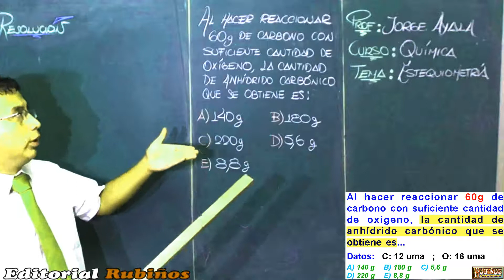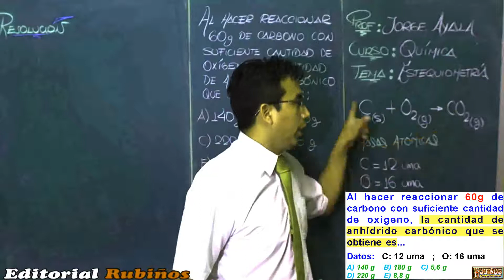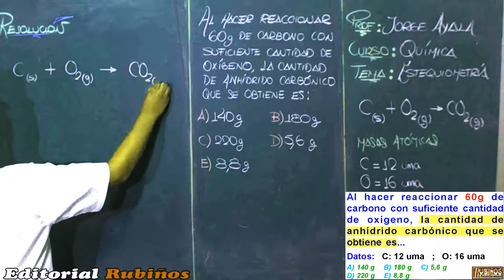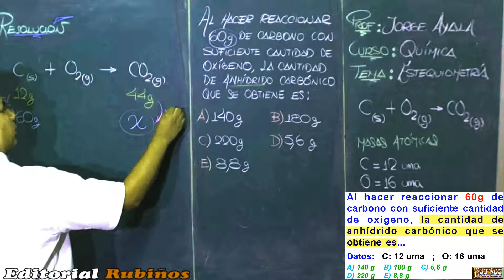Examen de Admisión a la Universidad Estequiometría SAN MARCOS Solucionario Química UNMSM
Estequiometría problema resuelto de química ,

Química de pre universidad y de secundaria , tutorial de reforzamiento en la academia preuniversitaria rubiños .

Al hacer reaccionar 60 g de carbono con suficiente
cantidad de oxígeno, la cantidad de anhídrido
carbónico que se obtiene es
Datos: C: 12 uma; O: 16 uma
E) 8,8 g